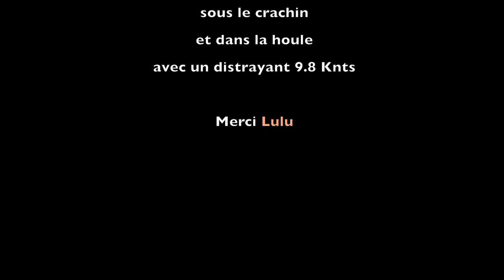Lulu M ponant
dégourdir le bateau après une année de dur labeur. Un peu de pluie, de vent, et de bonnes tranches de rigolades